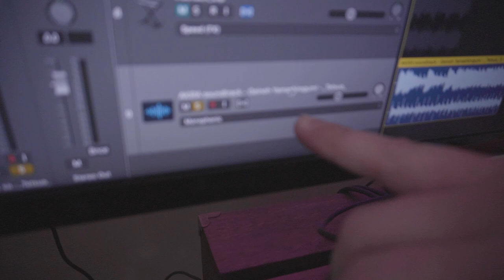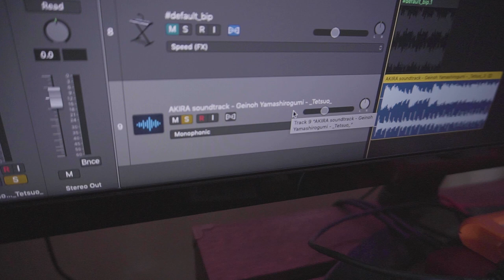MAKING A BANGER OUT OF AKIRA 😱(FEATURING TORY VANZ) | COMBOS EP.1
COMBOS is a new series us (Comp Keyz) where we invite artist to come perform over a beat made from one of their nerdy interests.

Today we welcome Tory Vanz to the bedroom studio! Before filming we asked Tory what some of his nerdy interest where and he told us he loved Akira and Dragon Ball Z. We ended up sampling "Tetsuo" which was composed by Dr. Shoji Yamashiro and performed by Geinoh Yamashirogumi for the classic anime movie AKIRA. We did end up making a beat by sampling Dragon Ball Z, but we will save that for another episode 👀.

What artist should we feature next?